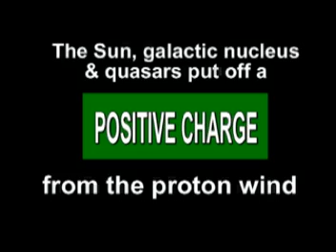Electric Universe - Solar Capacitor - James McCanney Part II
. Seeking for the Knowledge of God?
.. READ: "Secret Societies & Combinations"
... Seek it Now! Find it Now!

Author of the coined phrase 'Electric  Universe,' James M. McCanney, M.S. attempts to interject simple scientific truths regarding the past, present, and future of the universe.

Using easy to understand scientific concepts, he attempts to educate and introduce new ideas into the minds of a brainless and corrupt generation.

Professor McCanney denounces the public control of science by the secret world government and the great lies these psychopaths want you to believe about science, government, and the universe in general.

A 'MUST SEE' for yourself!

electric universe dark matter black hole solar capacitor secret government comets